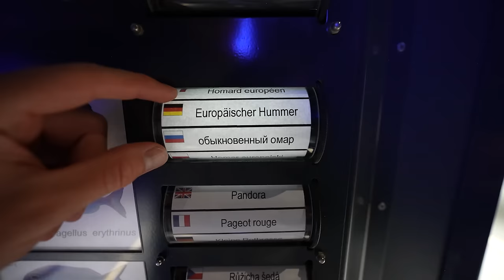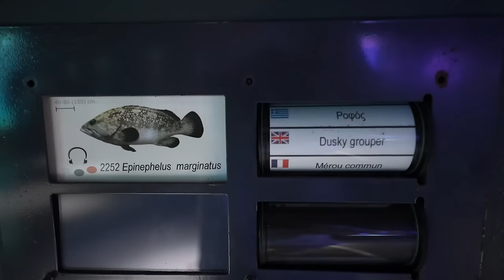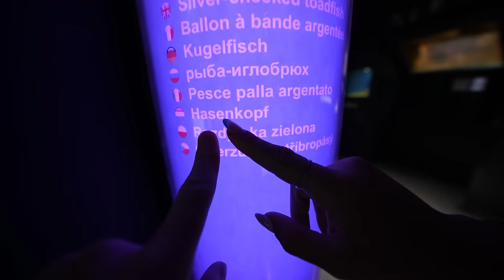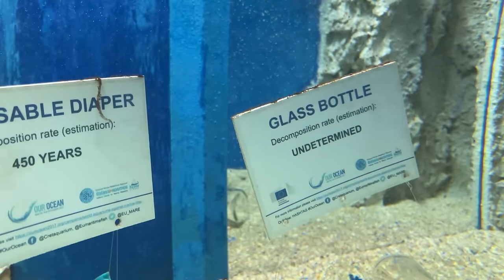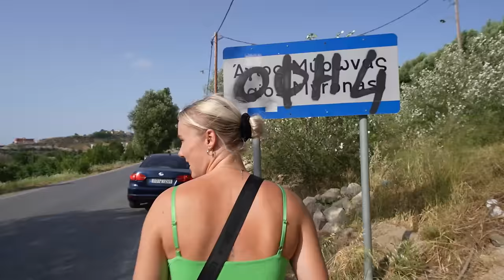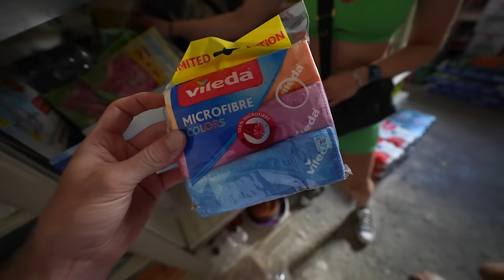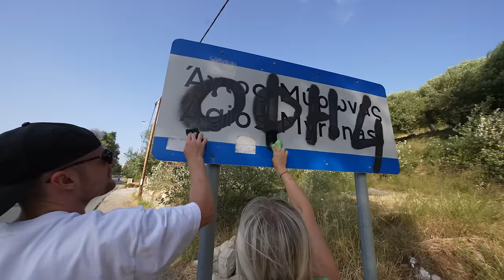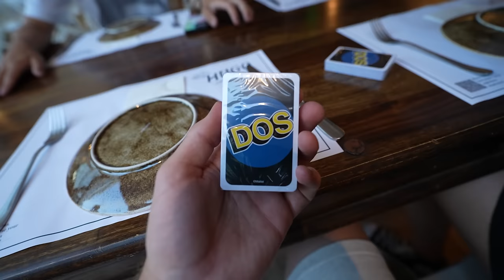WAT IS ER MET NOEL ZIJN GEZICHT GEBEURD!! #3220